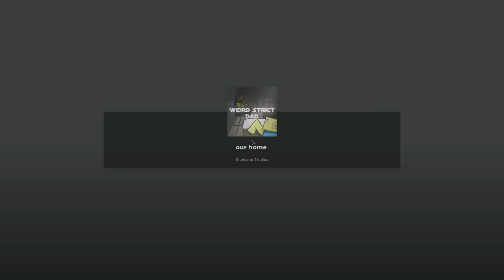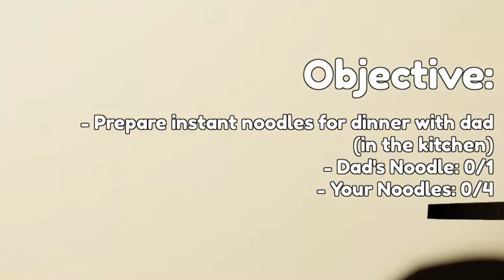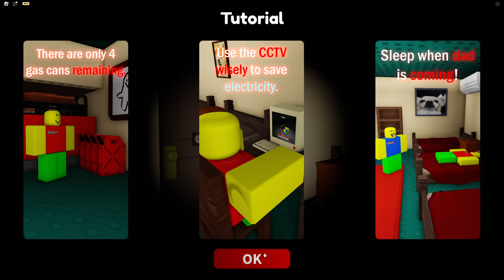Roblox WEIRD STRICT DAD Is HILARIOUS...